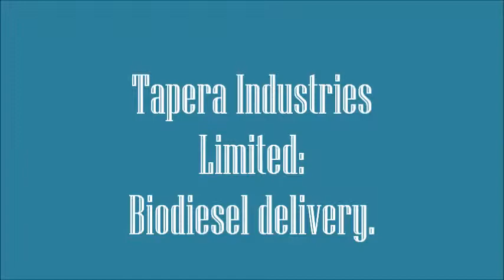tapera biodiesel delivery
biodiesel uplift at tapera industries zambia